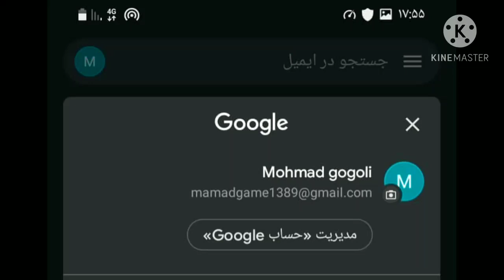Hello. Photo of the hacked account settings menu and the previous account email.